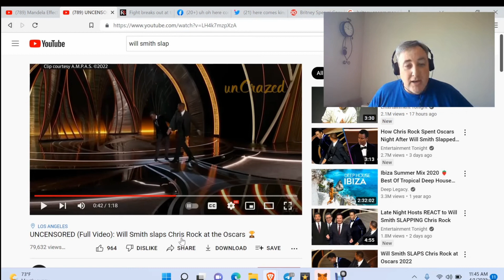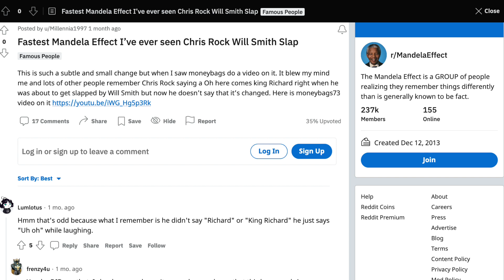Mandela Effect on Chris Rock and the 2022 Oscars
How do you remember the slap going down on the 2022 Oscars. This new Mandela Effect may blow your mind. Click the links below for info!

►Panasonic Gh5
►Ikan ELE BMPCC-C Cage
►SMALLRIG Super Lightweight 15mm Railblock
►Meike 6.5mm F2
►Deity V-Mic D3 Pro Microphone
►UTEBIT Hotshoe Top Handle
► Andycine Monitor Mount
► DJI OSMO Action
►SmallRig OsmoI Action Cage 2
►BOYA BY-MM1
►ULANZI VL49 Camera Lamp
► Macbook Air
► PNY SD Cards for BMPCC
► Kastar 1200mah EN-EL20 batteries
► Feelworld F5
► Smallrig BMPCC Battery Adapter
► Panasonic Lumix G7
► Sony RX100 V
► GoPro Hero 5 Black
► Canon HF R700
► Blue Yeti Mic
► Fifine Mic
► iPad Pro
► SanDisk 64GB Extreme PRO
► Zoom h4n
► Canon EF 50mm f/1.8 STM Lens
► Canon EF 18-55
► Panasonic 12-32mm 3.5
► Panasonic 20mm 1.7